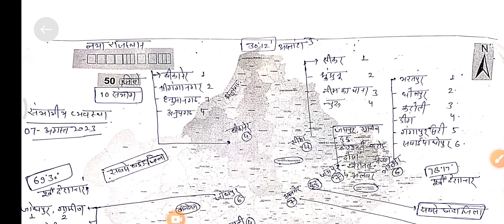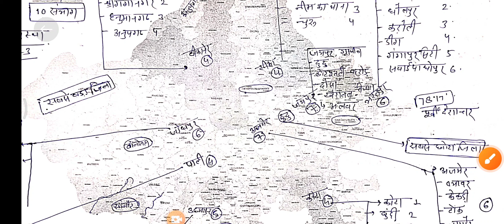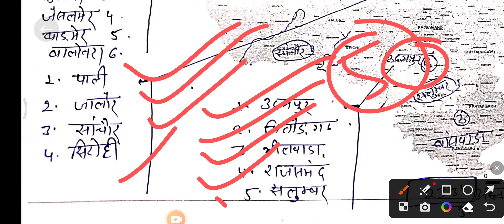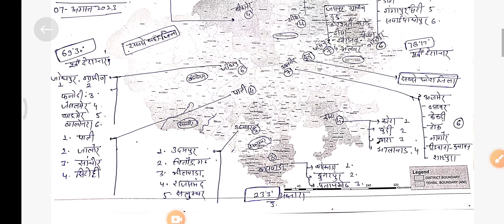राजस्थान का नया भूगोल संभाग जिलें संभागीय इतिहास